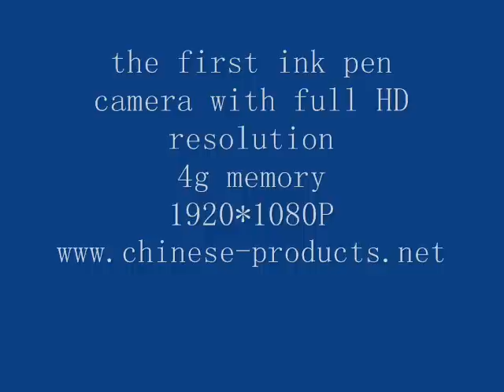the first ink pen camera with full HD resolution 1080P.wmv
This is the first ink pen camera with full HD resolution.It is not only with recording full HD video, shooting high definition photo, recording quality audio and webcam function, movable disc function, but also with excellent design, good quality. This features will bring you a reasonble useing,especially for reporter,emergency recording,action camera,home security,tourist recording etc.

1. Operation button:Multi functional button:on/off,recording, puals recording,shooting photo,starting and stoping recording audio
2. Lens: Take in photo signals.
3. Mic: Take in audio signals.
4. Indicator: Indicator the working statures.
5. Date transfer interface: Transfer data
6. Mode button: L reset,M recording video, R shooting photo or recording audio
7. Lens lid: Protect lens
8. Nib: writing